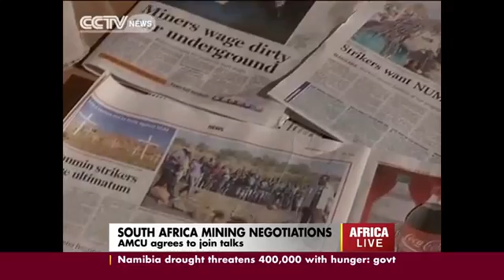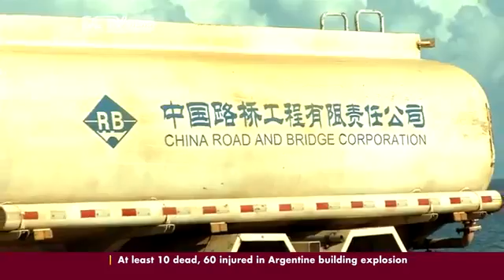BizAfrica 08 08 2013